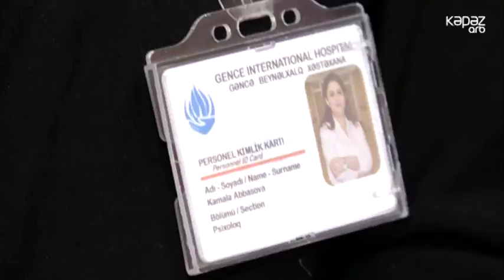İşgüzar - Depressiya nədir? (ARB Kəpəz)